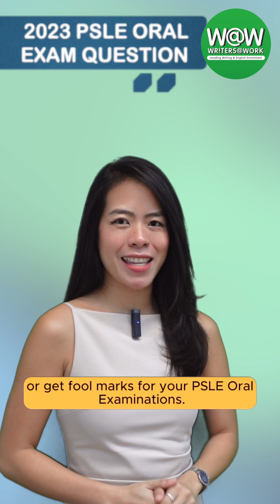PSLE Oral Exam Tips: Tackling the School Holiday Question | WRITERS AT WORK | Top English Tuition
🎙️ Tackling the 2023 PSLE Oral Exam with Teacher Arianne! ✨

In today’s episode, Teacher Arianne from WRITERS AT WORK demonstrates how to approach the 2023 PSLE Oral exam question, focusing on the joys of school holidays—family time, fun, relaxation, and creating lasting memories! 🌍

🎯 What You’ll Learn in This Video:
✅ Step-by-step techniques for answering PSLE Oral exam questions
✅ How to express ideas about family bonding, fun activities, and self-care
✅ Strategies to confidently tackle diverse topics in oral exams

This video is part of a special series designed to help students excel in the 2023 PSLE Oral exam.

🌟 W@W – Inspiring Excellence in PSLE Preparation 🌟

Let Us Take Care of Your Child's English Results! ⭐

Top Schools' Students and Parents Trust W@W:
🏫 Raffles Institution (RI)
🏫 Hwa Chong Institution (HCI)
🏫 River Valley High School
🏫 ACS (Independent)
🏫 Methodist Girls’ School
🏫 Nan Hua Primary School

📞 Find a Centre Near You:
W@W Marine Parade | W@W Clementi | W@W King's Arcade | W@W Ang Mo Kio | W@W Bukit Timah | W@W Tampines | W@W Hougang | W@W Bishan | W@W Kallang